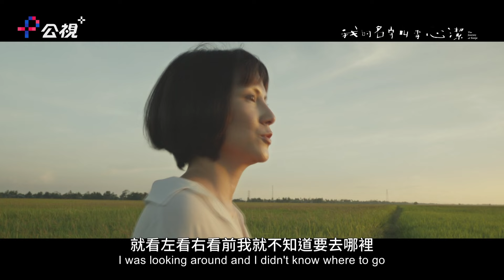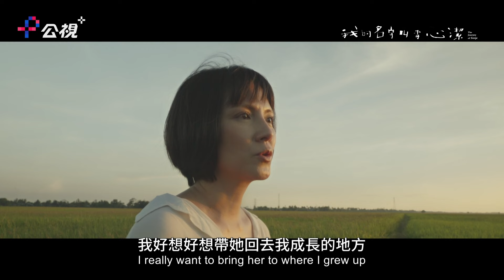李心潔與女兒在香港看電影時，做出這個改變人生的決定...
在繁華香港街頭等待看電影的那一瞬間，李心潔想到了馬來西亞鄉間家鄉的稻田與天空...

《我的名字叫李心潔》回到家鄉馬來西亞，金獎影后李心潔自剖成長故事，以及成為三個孩子的媽的心路歷程。